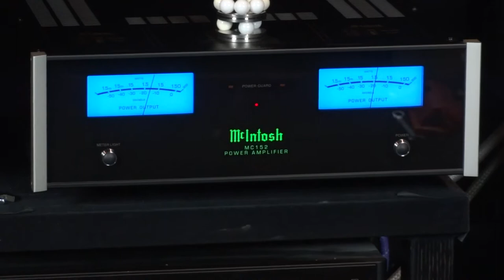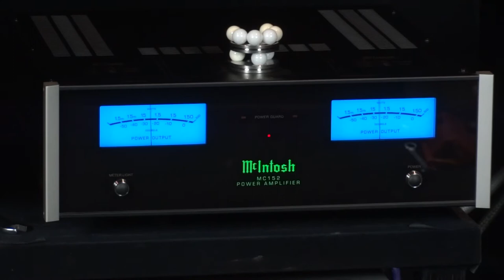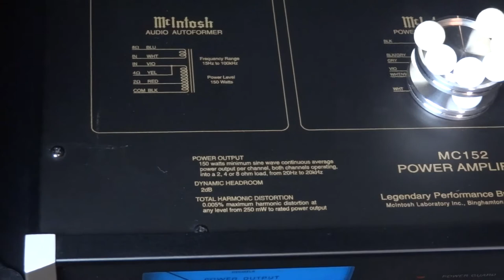McIntosh MC152 Ace of Bass All that she Wants Live Recorded Amplifier demo Review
ONE FOR THE SUMMER SUNSHINE THIS ONE

Welcome to Pursuit Perfect System Review Series for the McIntosh MC152 Stereo Power Amplifier.

The song is Ace of Bass All That She Wants

Remember you are listening to a Live Recording of the McIntosh MC152 Amplifier in our Reference System.

There is NO Editing and NO Trickery - As Always we are just using Studio Quality Microphones at ear height at the Listening Position.
We have taken great care to bring you not only the Highest Quality Sound Recording we can, but also to ensure you Are hearing the Systems REAL Sound

More playback videos as below

Thanks to Nintronics the dealer who supplied us with the Amplifier for Review

Please visit their site for details on this amp or any other HiFi and AV Equipment